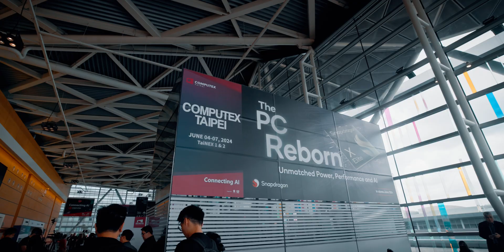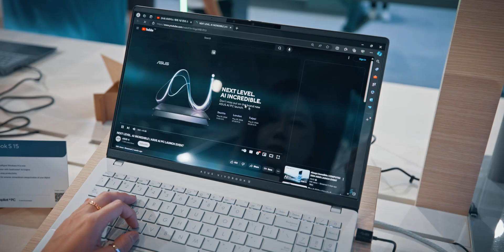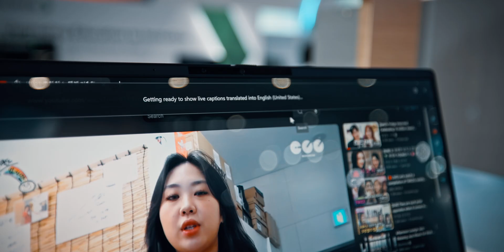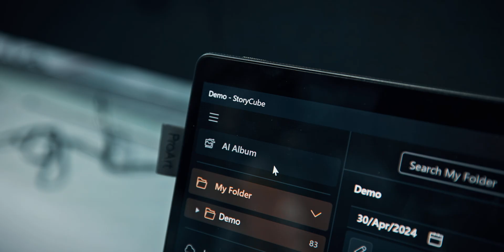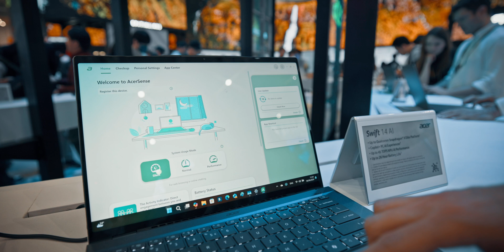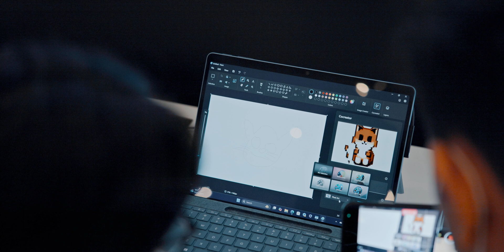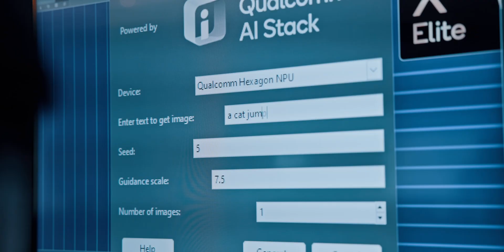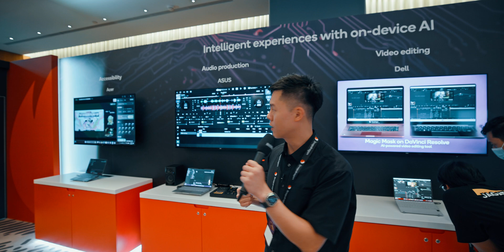【COMPUTEX 2024】PC 真的重生了！來看 Snapdragon 的重點及 AI 功能體驗！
今天這集帶大家來看看 @snapdragon 今年在 COMPUTEX 的精彩內容，
還有了解搭載 Snapdragaon X 系列平台的筆電們，能夠做到什麼 AI 功能。